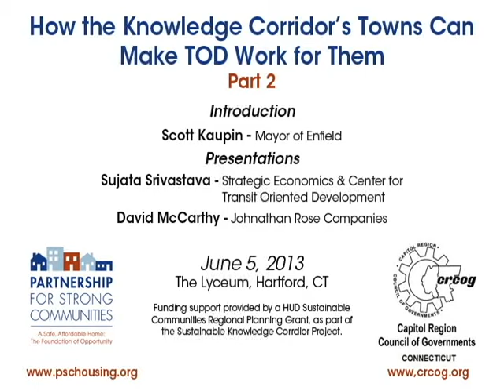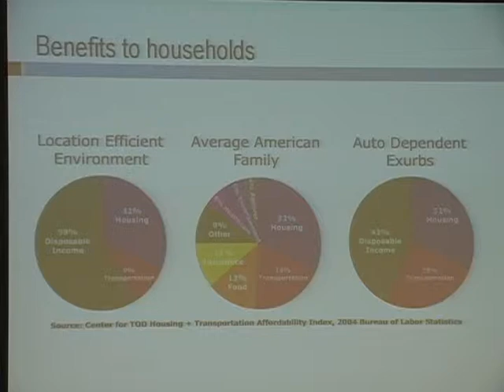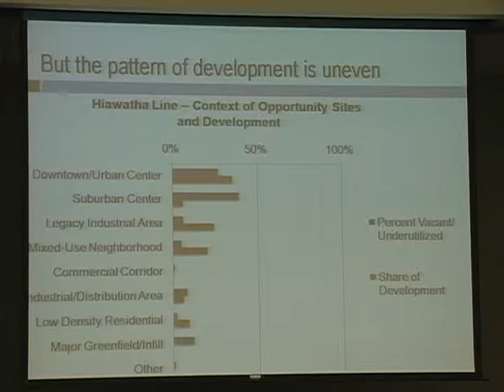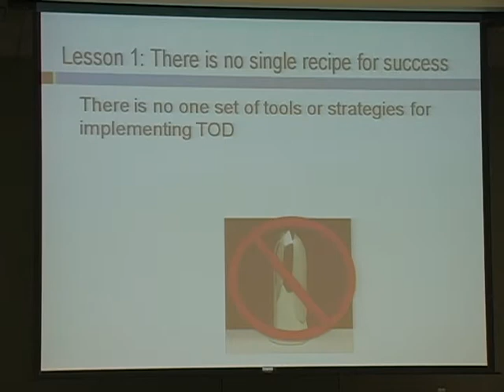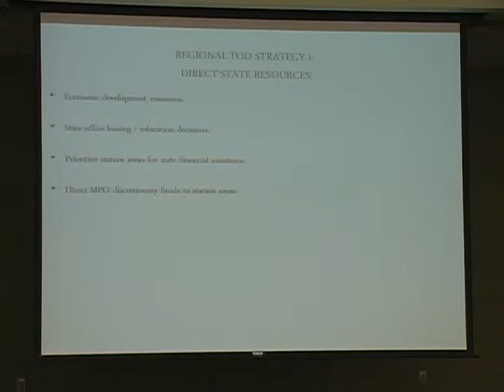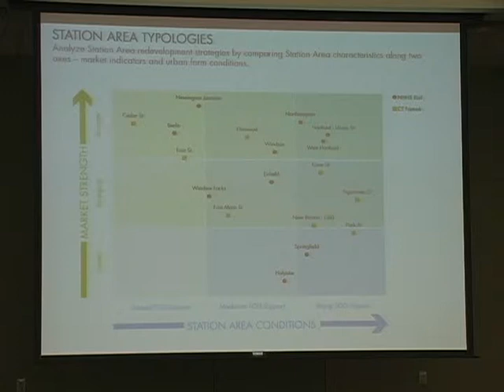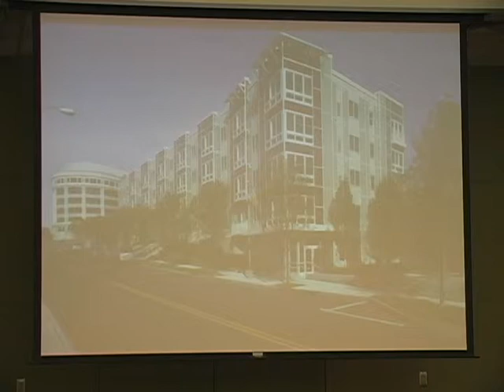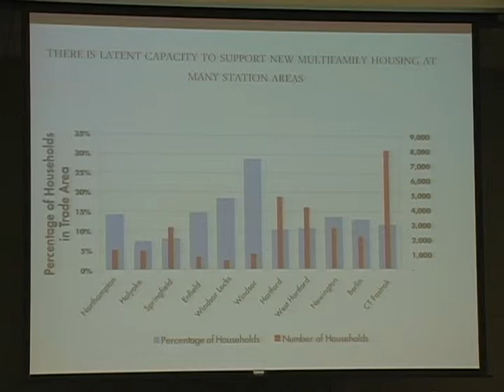CT Transit Development-Market Potential-6/5/13 Part 2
Part 2 features presentations by Sujata Srivastava, Principal of Strategic Economics & member Center for Transit Oriented Development and David McCarthy, Project Manager at Jonathan Rose Companies.

This event focused on what's possible and what we need to do for cities and towns to thrive as the new Hartford-New Britain CTfastrak and New Haven-Springfield rail line are finished.

Leading experts visited the Lyceum to describe how national trends, local market conditions and demographic shifts are aligning to create significant transit oriented development (TOD) opportunities for Connecticut's Knowledge Corridor municipalities -- if towns and the state coordinate their efforts to move fast and create the types of housing and other development the market is demanding.